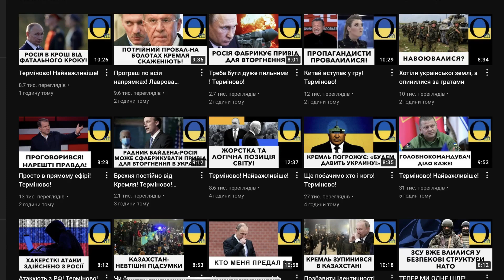Бігають по вулицям Києва, і верещать «как загибается Укрина!»